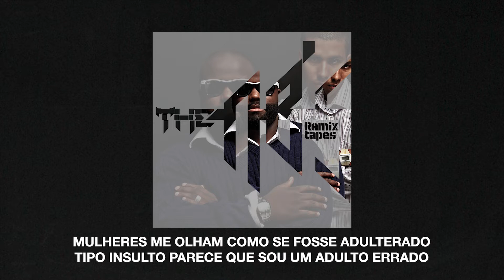The NB's - Disciplina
08. Disciplina
Faixa do Albúm "The NB's - Remixtapes" (2010)

Ficha Técnica:
Vozes/Composição por Pazsado & Dukes

2010 | NBS